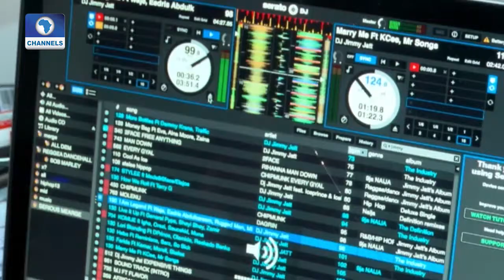New Metrics To Measure Artistes' Success - Dj Jimmy Jatt | EN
Veteran entertainer, Dj Jimmy Jatt speaks on new models for defining the success of artistes.